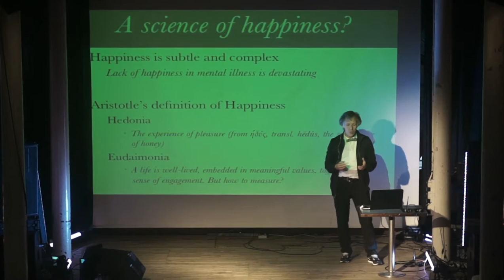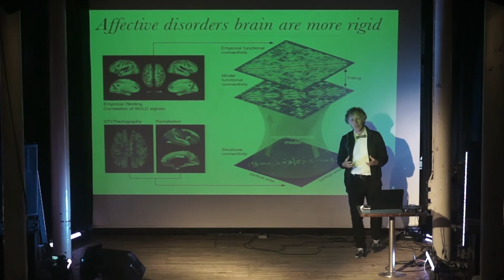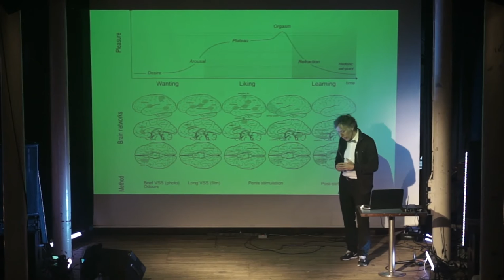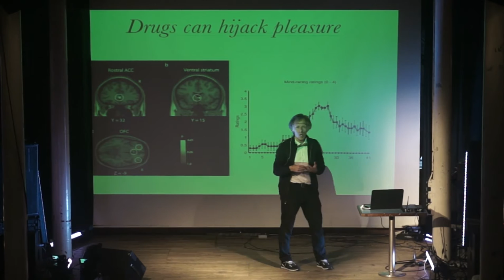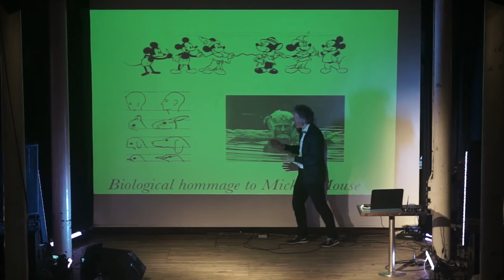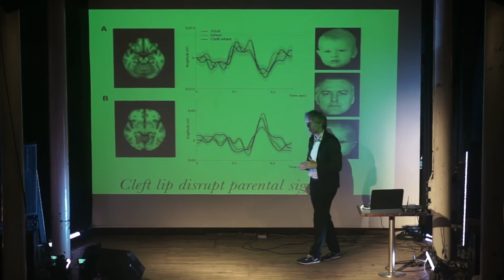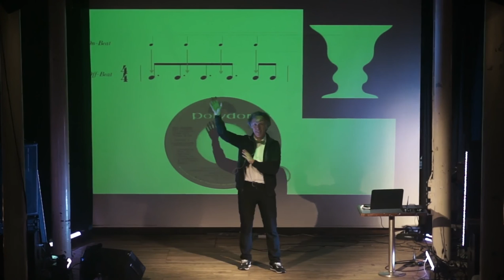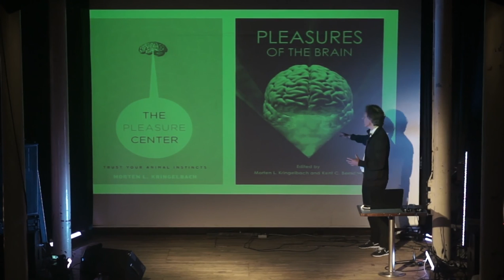The joyful mind: the neuroscience of pleasure and happiness with Morten Kringelbach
Morten Kringelbach will argue that a new understanding of how the brain generates pleasure could lead to better treatment of addiction and depression - and perhaps even to a new science of happiness.